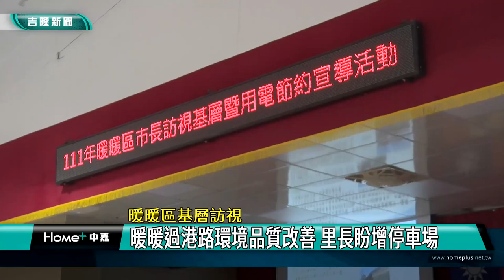市政 基隆|基層 訪視|里長 座談|暖暖 地方|客運 增班|無牌車 拖吊|交通 停車|2022 中嘉新聞|暖暖區基層訪視 地方盼R86增班 林右昌：市公車支援辛苦撐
無牌堪用車一貼報廢貼紙就移走 林右昌直斥貓抓老鼠鑽法律漏洞

（中嘉吉隆新聞記者張啓騰/基隆暖暖區報導）受到疫情衝擊，由基隆客運經營往返幸福華城與七堵車站的R86線搭車人數大減虧損嚴重，目前由基隆市公車支援部分班次維持，因此對於地方希望再增班，基隆市長林右昌坦言有難度，另外針對八南里長反映眾多無牌車輛占用里內停車空間，遭環保局查報後駛離再開回來，林右昌嗆如貓抓老鼠要求環保局及警察局想辦法解決。